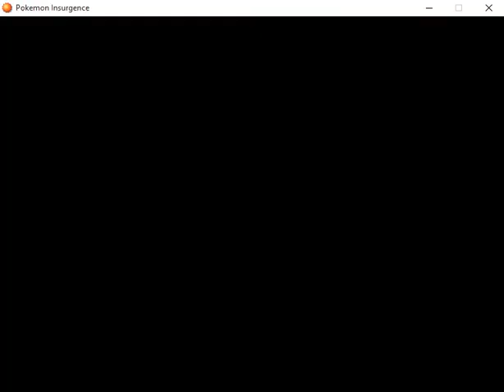Pokemon Insurgence 1.1 Update!- How To Get Delta Species Thunder/Flying Koffing!!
Great Combination honestly. THUNDER/FLYING? WTFF. I wanna replace someone on my team for Koffing. Dunno who though :[[ Halp me plzz.